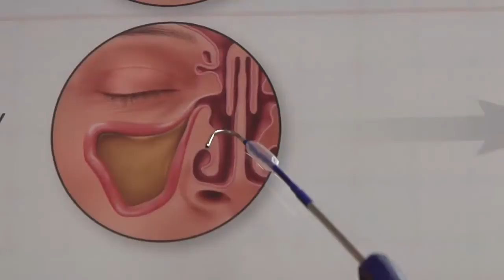Sinuplasty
Nashville TriStar | HealthBreak Program 945
with Otolaryngologist James Roth, MD